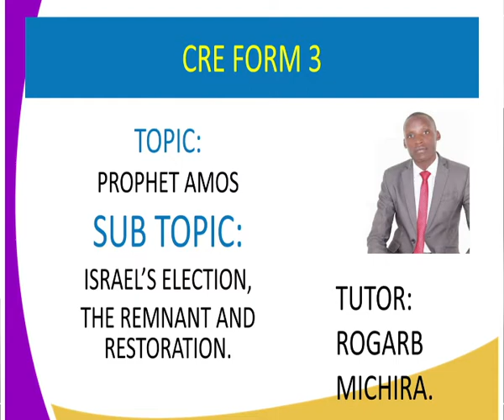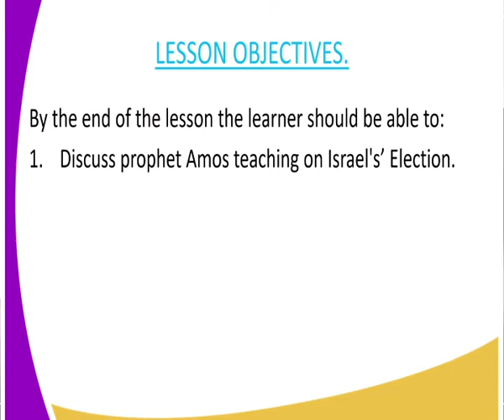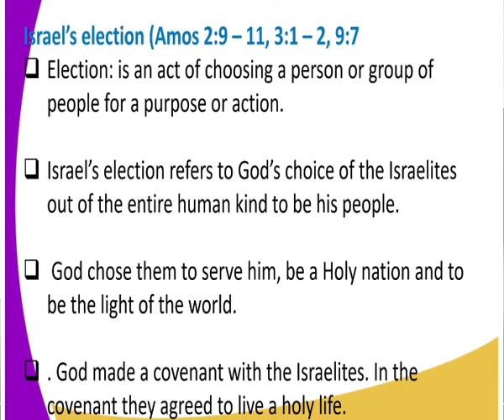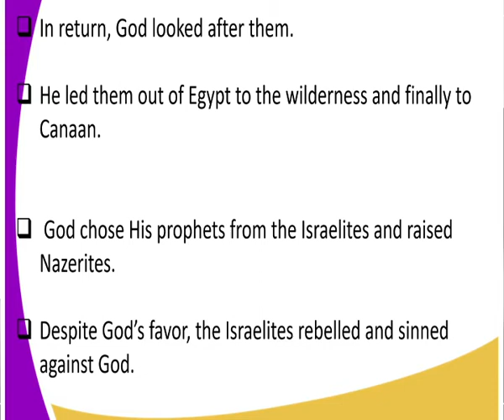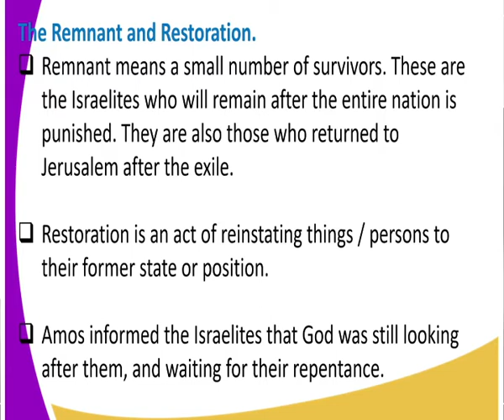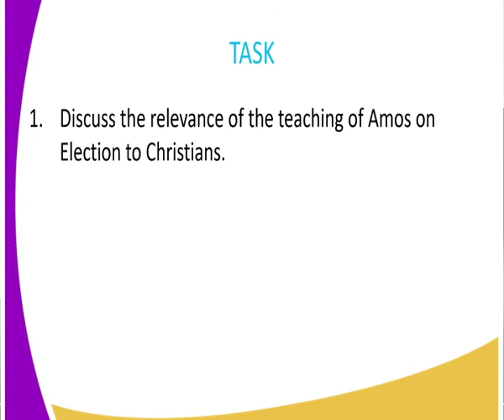CRE Form 3 Israel election and remnant and vestation lessopn 19